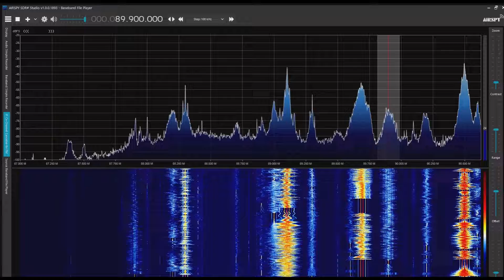上海人民広播電台長三角之声 89.9MHz 2022/06/20 1000 JST